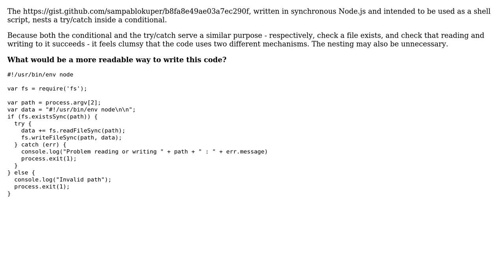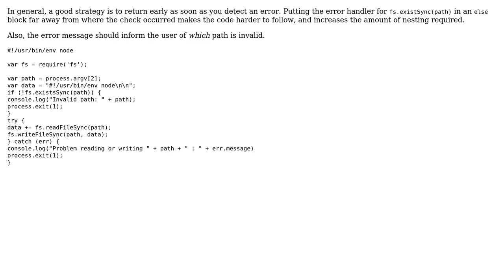Code Review: If vs try/catch